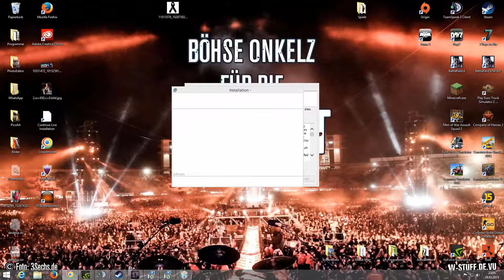#006 Ein bisschen Spaß muss sein